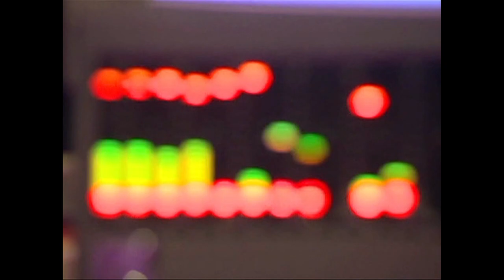SFASU Teaching Excellence Cinematography Program "Instilling Excellence" William Arscott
The Lumberjack Experience at Stephen F. Austin State University includes one the best and most hands-on BFA programs for film production in the nation.